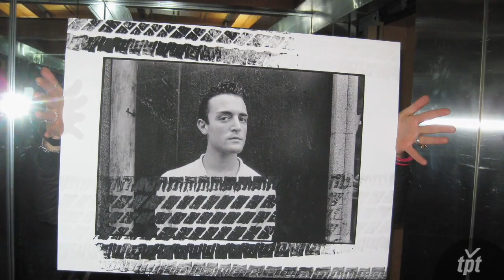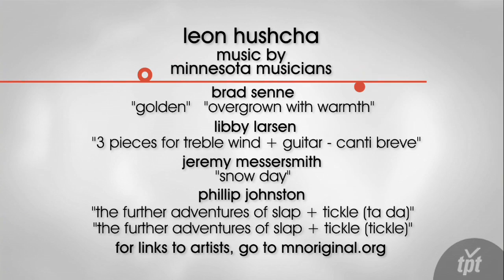Leon Hushcha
Painter Leon Hushcha, whose fanciful work is featured throughout the Twin Cities on murals and in restaurants, including Café Biaggio in St. Paul and Zelo in Minneapolis, challenged himself and fifteen other artists to "mess with each other's work".